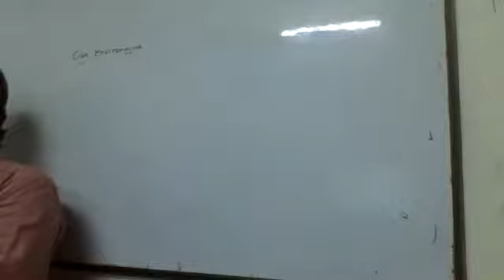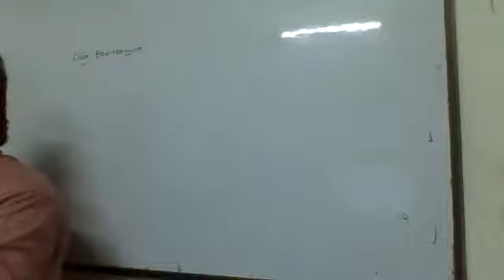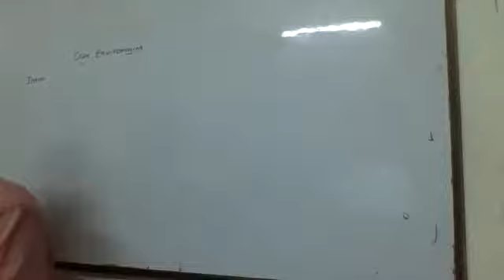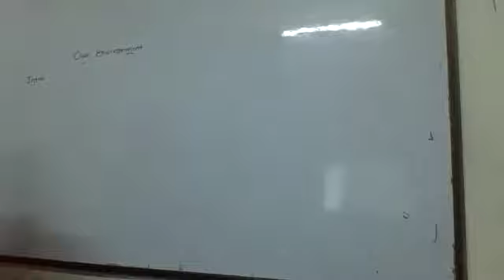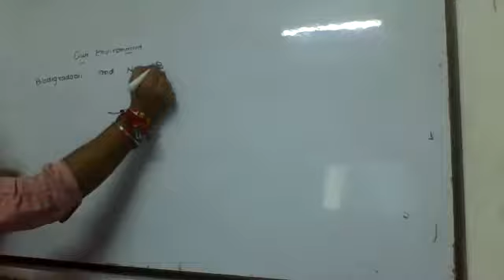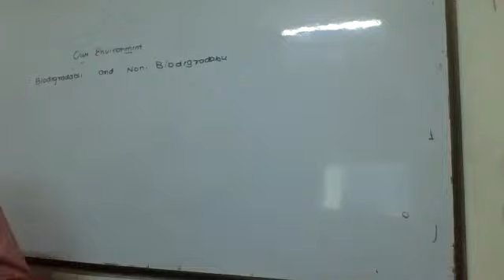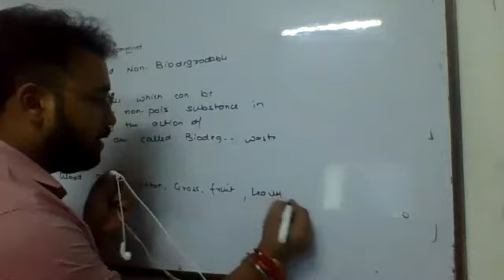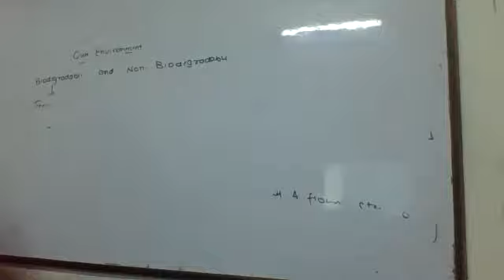Class 10th Bio (Our environment)lec 1 part 1